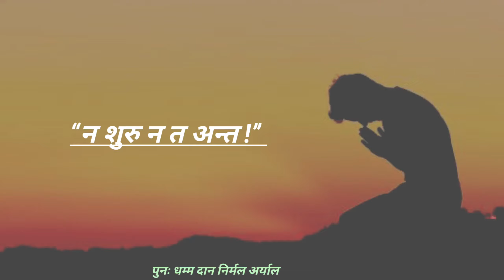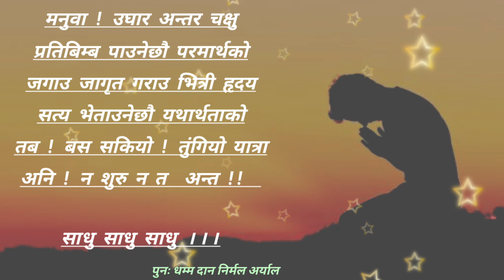न सुरू न त अन्त!